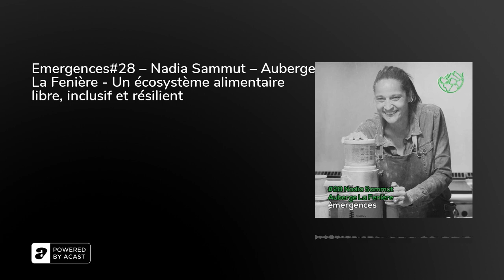Emergences#28 – Nadia Sammut – Auberge La Fenière - Un écosystème alimentaire libre, inclusif et ...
Définir l'action de Nadia Sammut en un mot est impossible, elle est sur tous les fronts, cuisine, moulin, conserverie, philantrophie. Mais tous ces projets ont un seul et même objectif simple: "Construire un monde au goût meilleur" intitulé de son livre.&nbsp;

Dans cette interview inspirante, nous revenons sur son parcours, son combat contre sa maladie, la reprise de son restaurant familial, son étoile verte, son écosystème...

Bonne écoute!

Au fil du Podcast vous retrouverez :Sa présentation 1’20&nbsp; parcours&nbsp;2’50Son retour dans la nourriture et sa maladie 4’25La réponse à sa maladie 7’10Une cuisine libre et inclusive 9’10Son passage derrière les fourneaux sans formation 11’45Conserver l’étoile de sa maman et décrocher une étoile verte 19’00Son écosystème vertueux 23’45Comment sa contrainte du gluten est devenue sa force 27’00La création de son moulin 28’50Son incubateur d’entreprises alimentaires 31’50&nbsp;Ses prochains projets 35’00D’où lui vient cette volonté de partager&nbsp;39’20Slow food Carlo&nbsp;Son conseil pour créer un projet à impact 41’10Son conseil lecture&nbsp;NORBERT ELIAS La Société des individus Acte sud&nbsp; agir pour le vivant invitésAlexandre Pachulski Talent Soft&nbsp;Matthieu Dardaillon Ticket For ChangeRéférence: Arnaud de Menibus (mentor)Nadia Sammut. Construire un monde au goût meilleur